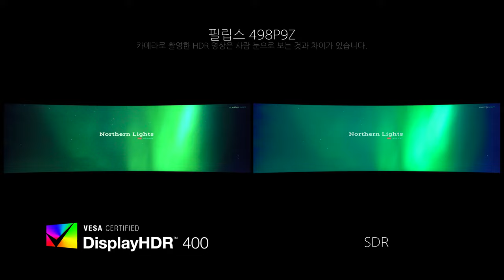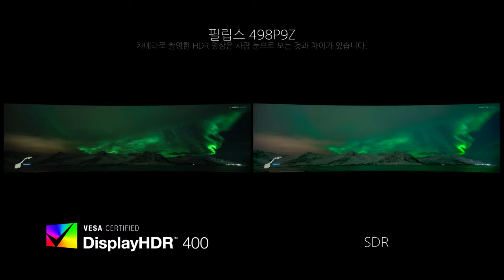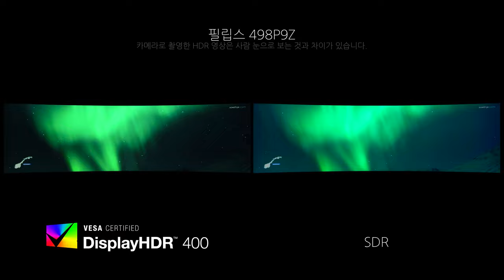Video HDR - 필립스 498P9Z